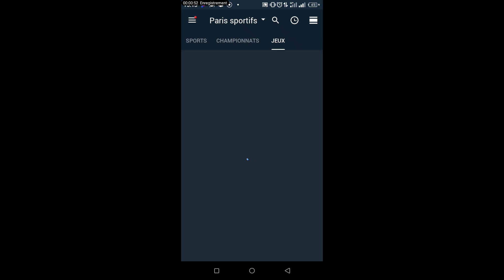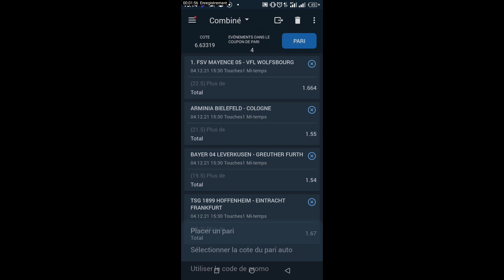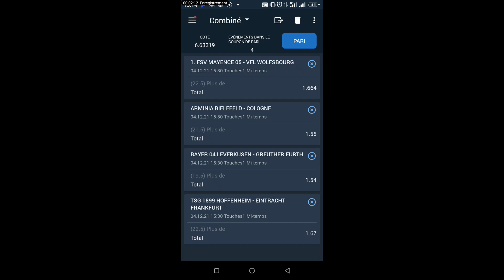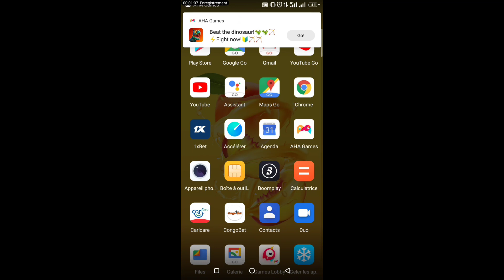gagner beaucoup d'argent sur 1xbet avec ce Paris sportif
pour ne pas manquer nos nouvelles vidéo